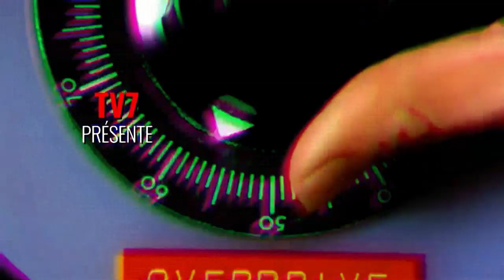Ça part en live - Monochrome Zéro